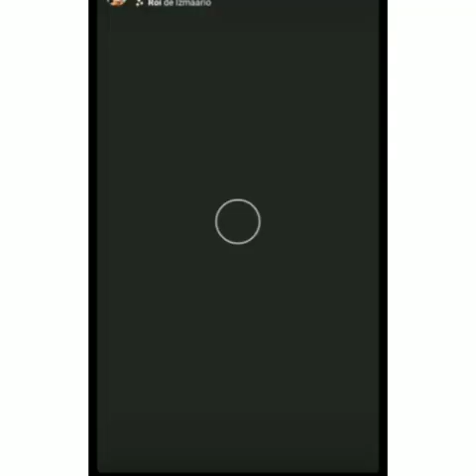A Japa Chimenes falou que teve uma madrugada difícil com a Jade queria mamar o tempo todo